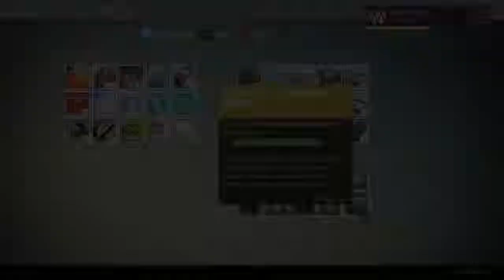Destiny exotic bounty - Invective pvp Journey part 1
Destiny™